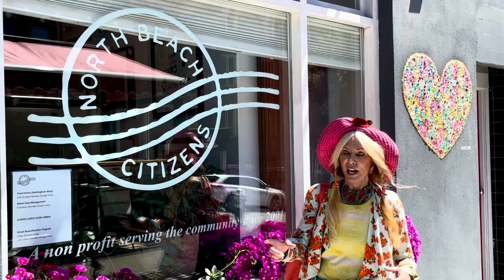Blandina Farley’s Fabulous Tours visits North Beach Citizens in San Francisco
North Beach CA Citizens Organization celebrating 20 years of amazing service in our community ….Envisioned  by Director Francis Ford Coppola and his fellow founders (including our beloved poet Lawrence Ferlinghetti) NBC has flourished under director Kristie Fairchild and her tireless team always staying true to the original concept of respect , dignity and service.

You have just found North Beach San Francisco's BEST tour operator and walking guide! I am so excited to invite you on a fun, fascinating, and interactive adventure through my beloved home. North Beach is known, not only as a center of San Francisco's historic & culturally rich Italian Community, but also as a mecca for poets, painters, musicians, master crafters, dreamers, and free spirits. It is my great pleasure to introduce you to local friends and neighbors who are also the proprietors of shops, restaurants, galleries, and working art studios where you will have the opportunity to enjoy complimentary tastes and samples (cannoli, chocolate, deli, etc.), meet the artists, share stories and maybe make some art of your own.